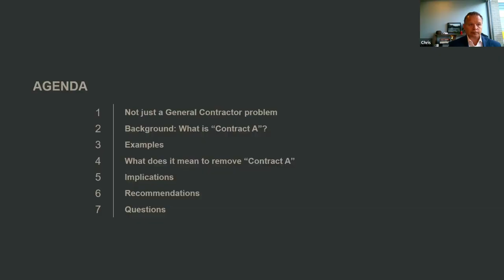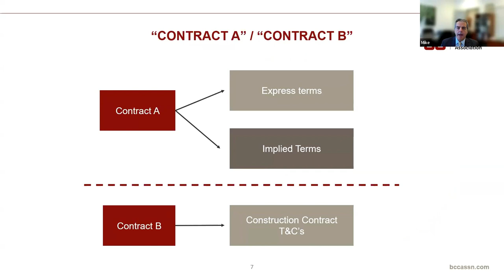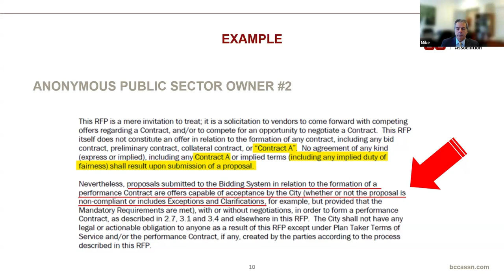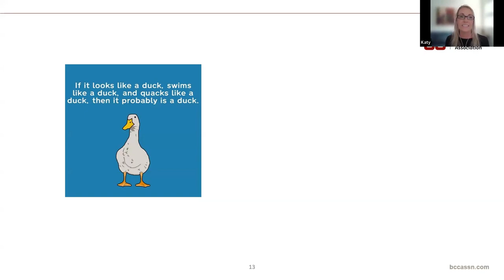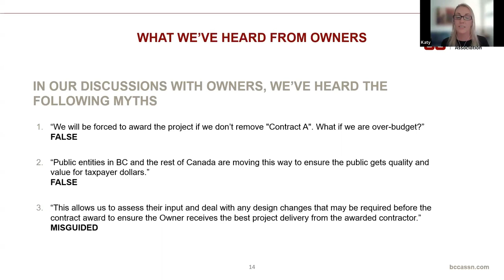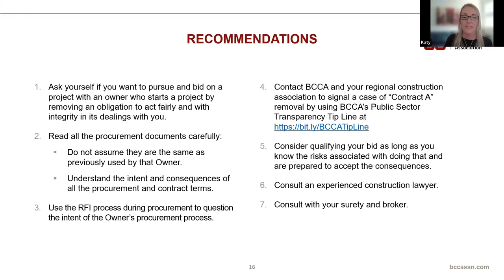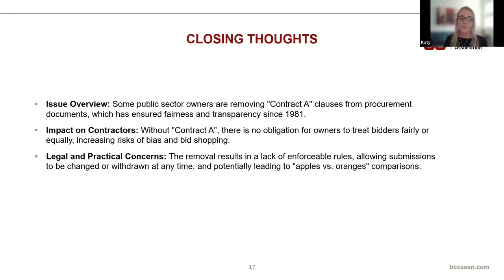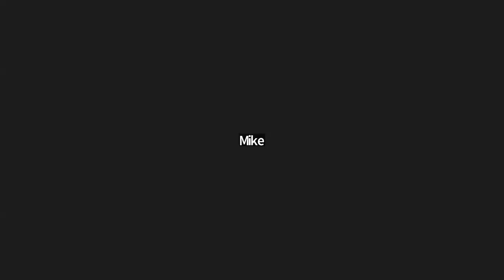BCCA Webinar - Industry Alert on the Removal of "Contract A"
Jun 25, 2024 10:00 AM
The BC Construction Association (BCCA) has issued a province-wide Industry Alert following the confirmation of cases of removal of “Contract A” from the procurement process by a growing list of public owners. In the absence of “Contract A”, general contractors and trade contractors should not assume that they will be treated fairly.

Join BCCA’s president, Chris Atchison and Michael Demers, legal counsel for BCCA to learn more about implications of public sector owners removing "Contract A" and recommendations for trade contractors, general contractors and suppliers in the face of this unknown, untested and unprecedented legal landscape resulting from the removal of "Contract A."

About the British Columbia Construction Association

The British Columbia Construction Association (BCCA) is a non-partisan and non-profit organization, working with four Regional Construction Associations (NRCA, SICA, VICA and VRCA) to serve more than 10,000 employers in the province’s industrial, commercial, institutional, and residential multi-unit (ICIR) construction industry regardless of labour affiliation. BCCA advocates on behalf of all employers to ensure British Columbia’s construction sector remains productive and resilient. For more information about BCCA, visit: bccassn.com